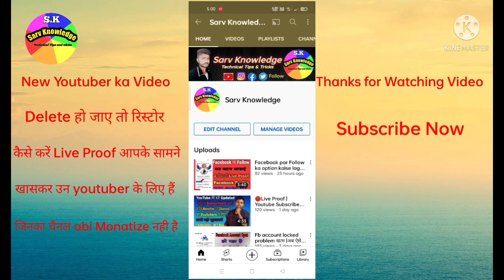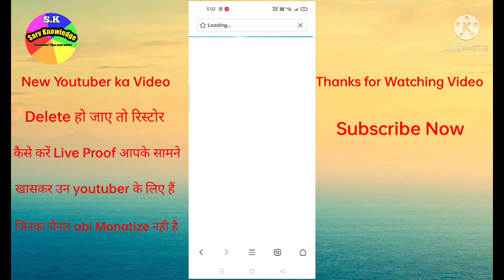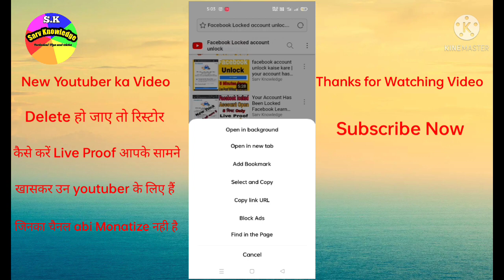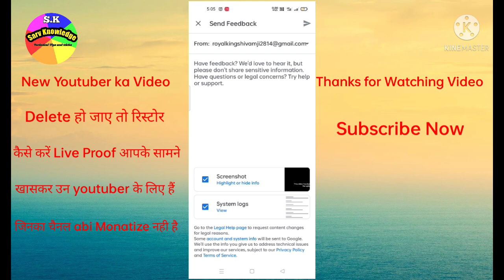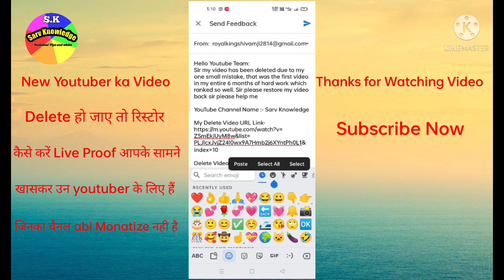Delete Video Wapas Kaise Laye | How To Recover YouTube Deleted Video | Video Ko Recover Kaise Kare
youtube delete video recovery in hindi ll youtube se delete video wapas kaise laye

 इस वीडियो में हम देखने वाले हैं कि अगर गलती से हम कोई यूट्यूब वीडियो डिलीट कर देते हैं तो उसे वापस कैसे लाया जा सकता है यहां पर हम यूट्यूब क्रिएटर सपोर्ट टीम से चैट करने वाले हैं और अपने चैनल का यूआरएल तथा जो वीडियो डिलीट हो गया है उस वीडियो का यूआरएल यूट्यूब क्रिएटर सपोर्ट टीम को देखकर हमारा डिलीटेड वीडियो वापस रिस्टोर करवाएंगे युटुब क्रिएटर सपोर्ट हमें एक ईमेल भेजेगा जिसमें हमें सूचना बर्कर वह ईमेल वापस सपोर्ट टीम को भेजना है उसके बाद 1 घंटे के अंदर वह हमारा डिलीटेड वीडियो वापस से रिस्टोर कर देंगे यह मेरे साथ कल हुआ था गलती से मैंने एक वीडियो डिलीट कर दिया में उस वीडियो को डाउनलोड करना चाह रहा था तो गलती से डाउनलोड की जगह डिलीट का बटन दबा दिया लेकिन यूट्यूब क्रिएटर सपोर्ट की टीम से चैट करके मैंने अपना डिलीटेड वीडियो वापस से रिस्टोर करवा दिया

गलती से डिलीट वीडियो लाए | YouTube se Delete video wapas kaise laye | Delete video wapas kaise laye

Whatsapp me group kaise banaya jata hai | How to create whatsapp group in hindi | WhatsApp 2022

youtube delete video recovery tamil,
youtube delete history recovery,
youtube channel ko wapas kaise laye,
disk video recovery,
video recovery workshop
how to recover deleted videos from youtube history,
how to recover deleted youtube videos 2019,
how to recover deleted videos from youtube channel,
youtube delete video recovery tamil,video,deleted,restore,recover,youtube,vapas laye,

delete video wapas kaise laye bina kisi app ke
how to recover delete video from android phone
YouTube video delete by mistake
YouTube video recover deleted by mistake 2021
restore youtube deleted video
how to get back youtube deleted video
video recovery hindi
how to recover youtube deleted video
deleted video recovery
iPhone deleted video recovery
recover deleted youtube channel
youtube deleted video backup
youtube delete video kaise dekhe
youtube se delete hui video wapas kaise laye
delete video recovery app
how to recover youtube delete video watchtime
how to recover delete youtube channel videos
how to recover youtube channel
youtube channel ko recover kaise kare
how to recover youtube deleted video in mobile
how to recover youtube deleted video on android
how to recover youtube deleted video on iPhone
delete video recover software for pc
how to recover video in hindi
how to recover youtube video 2021
how to restore youtube delete video

Adhar Card me Photo Kaise Change Kare ? How to Change Adhar Card Photo Online? Adhar Photo Change